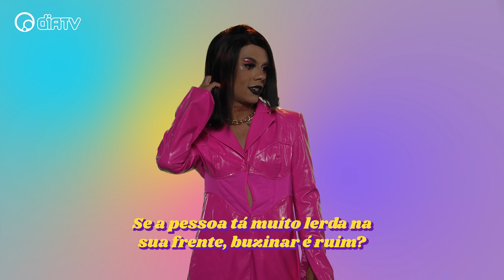Reage, Gata! - Foquinha tá com bastante tempo no Foca no Rolê | DiaTV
É aí galera, tudo bom? Comigo não tá nada bem, tô me sentindo muito feia, mas o Reage, Gata! não para, não importa a feiura! E chegou a hora de reagir ao Foca no Rolê, e depois eu te conto se me deu vontade de sair de casa ou não, mas um coisa eu posso falar pra vocês, a Foquinha tá com tempo sobrando sim pra sair desse jeito por aí!

E ela não vai sozinha não, já levou Thaynara OG, o João Luiz Pedrosa e a Gaby Amarantos. Vi o bastante para deixar algumas dicas pra vocês: se tiver com raiva, pode quebrar celular e televisão sim, se for na Liberdade, pode levar a mãe, e pra comprar plantas só de madrugada!

“Reage, Gata!”, todo domingo, às 19h, na DiaTV e às 19h30 no canal @elayoliv